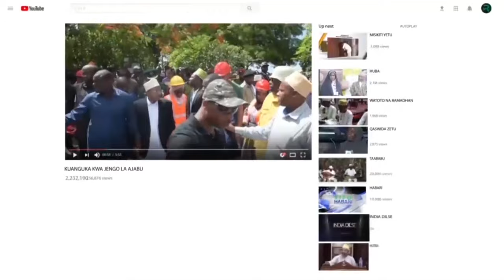FLAYOVER IMEBAKIA MUDA MCHACHE MABATI KUFUNGULIWA MWANAKWEREKWE